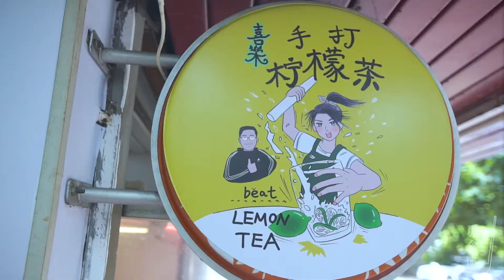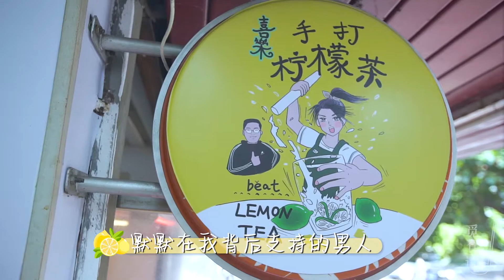《觅食迹》@深圳 喜乐手打柠檬茶 | 一个成功女人背后默默支持的男人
今天介绍一家开在深圳福田区的“喜乐手打柠檬茶”，带着你的好奇心猛戳上面视频吧。

喜欢视频的朋友可以订阅赞美并转发。【觅食迹】是一张在全国范围内行走的食物地图。带你去世界各地寻找地道小吃与美食。